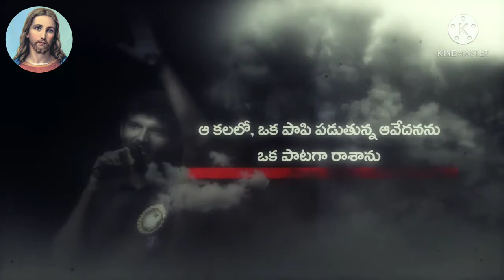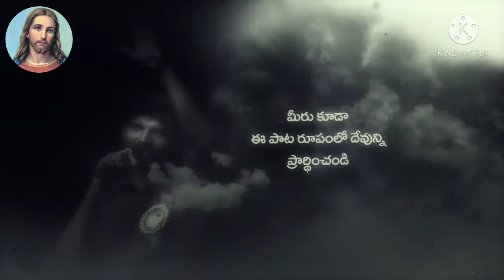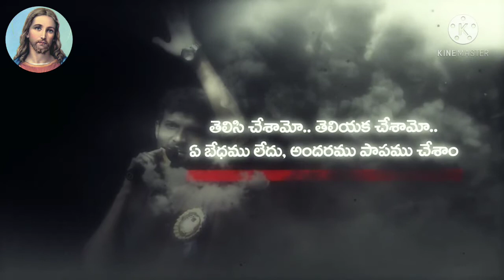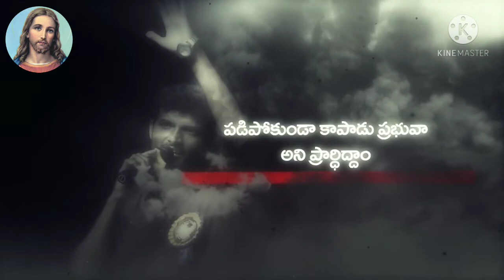గుండెల్లో గాయం | ఓ పాపి చేసిన పశ్చాత్తాపం ప్రార్థన | Telugu Christian songs | jesus songs